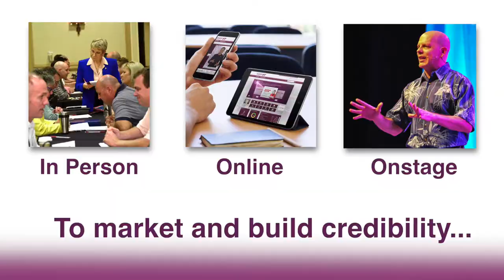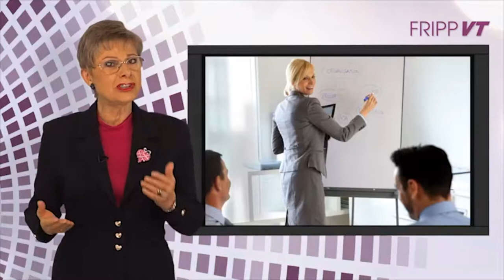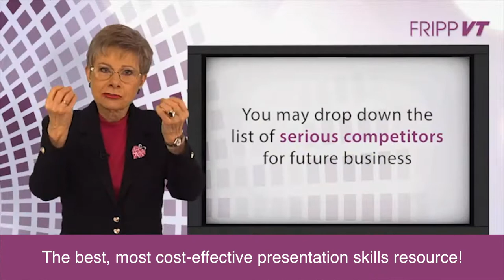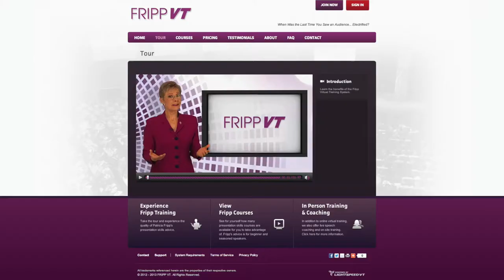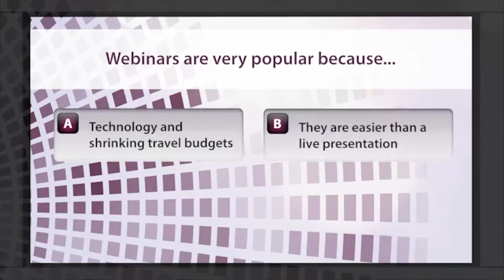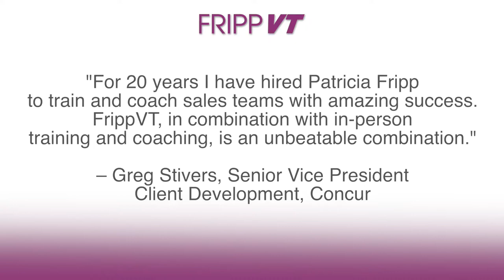Gain the Competitive Edge and increase Your Sales